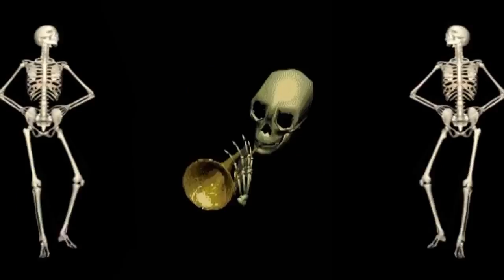Мистер Дудец ремикс 2